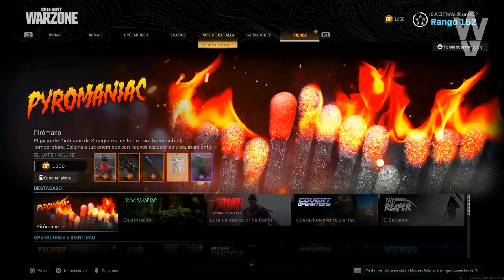WARZONE: TODO LO NUEVO! COMO CONSEGUIR OBSIDIANA! MOCHILA DE ARMADURA! NUEVOS MODOS! GUNSMITH & MÁS!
WARZONE: TODO LO NUEVO! CÓMO CONSEGUIR OBSIDIANA! MOCHILA DE ARMADURA! NUEVOS MODOS! GUNSMITH & MÁS!

- Priblee Loyola
- Ghost Lucky
- Oscar Romero
- Richy

👀CALL OF DUTY 2020 (COD VIETNAM) NO ÉS UN REBOOT! NO SERÁ BLACK OPS! NUEVA INFO & FILTRACIONES!

👀WARZONE - TEASER DEL NUEVO MAPA! MODO DUOS EN CAMINO! VUELVE EL MODO TRIOS & NUEVO PACK GRATUITO!

👀WARZONE: TODO LO QUE SE SABE DE BUNKERS CLASIFICADOS! CONFIRMADO QUE HABRÁ LOOT TIER 6 & EL INTERIOR

👀WARZONE: TODO LO NUEVO que trae la TEMPORADA 3! PASE DE BATALLA! NOTAS DEL PARCHE & FUTURO CONTENIDO